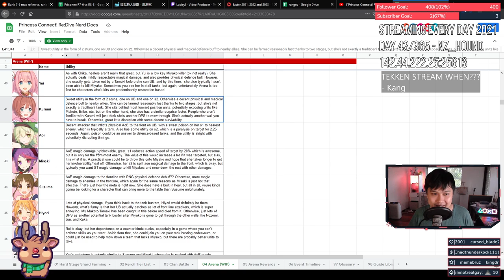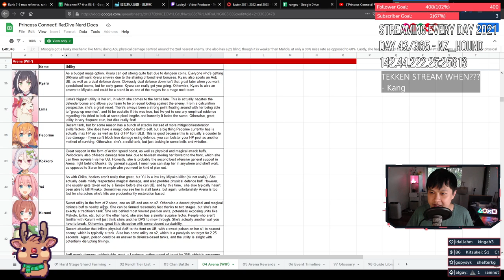[Princess Connect! Re:Dive] Arena Pt 3 (1-Star Evaluations, More Miyako Killers, Twins Are Best)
Arena part 3. We're almost done here, just 1-stars left. Key call outs being Lima, Kokkoro, Yori, and potentially Kyaru and Pecorine if you're desperate. It's pretty crazy how the original trio are actually so good. Next time, we start going ham on the team comps, actually building teams and dismantling the enemy's teams, and look at some wins.

Take care,
Lace.